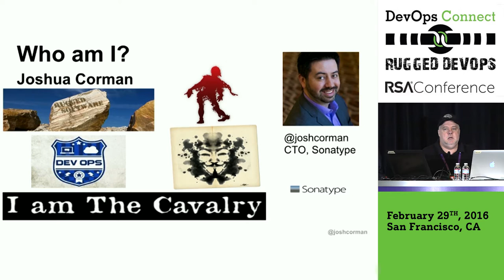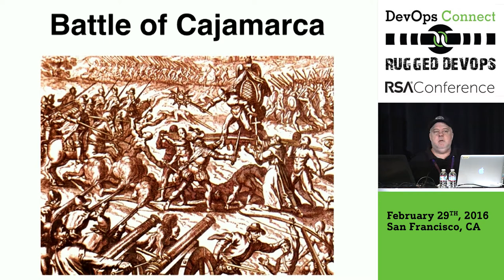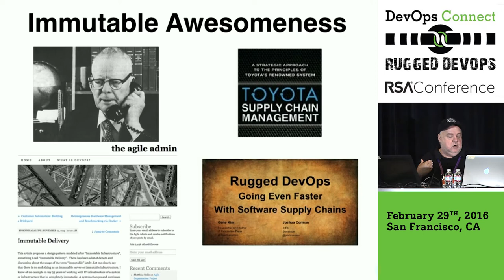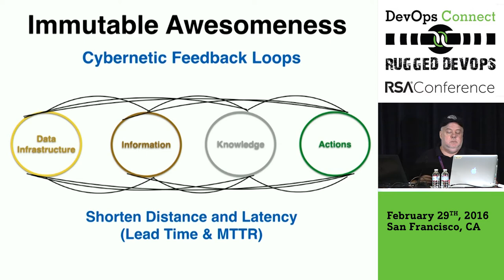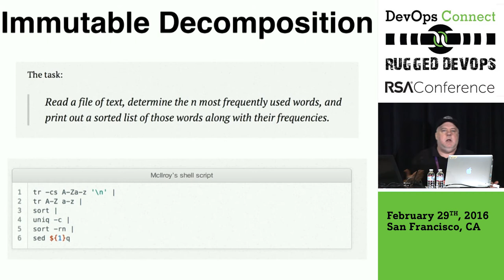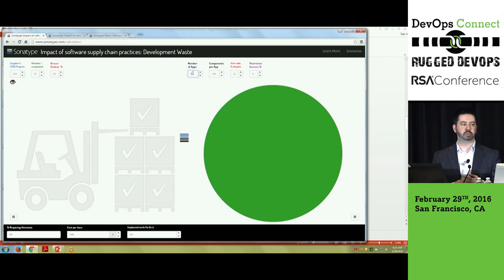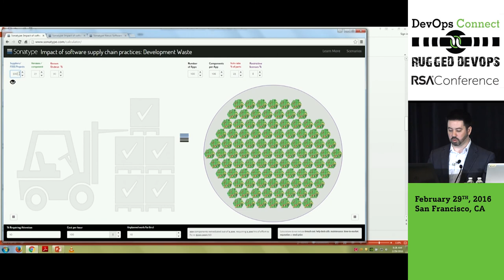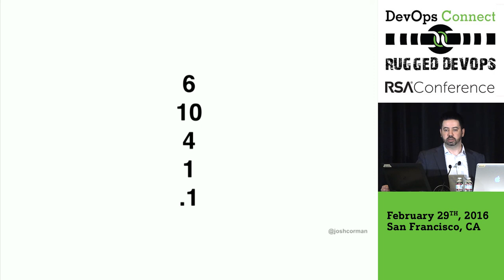Guns, Germs and Microservices with Josh Corman and John Willis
John Willis and Josh Corman from DevOps Connect: Rugged DevOps RSAC 2017